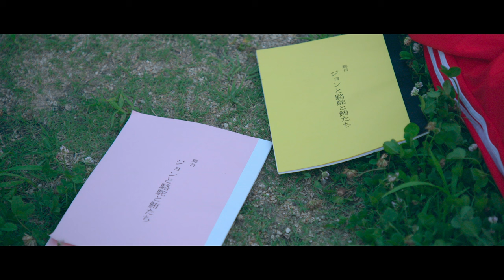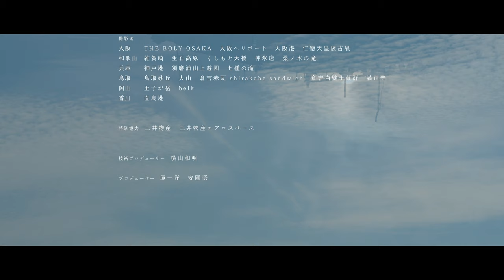4K ひとつのソラ | Official Film 4K | 鳴海唯・舘山聖奈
4K/HDR ショートフィルム『ひとつのソラ』
“Our Sky” in 4K/HDR

鳴海唯
舘山聖奈（カンテレアナウンサー）
Yui Narumi
Seina Tateyama

アジアン・アカデミー・クリエイティブ・アワード - 日本代表（ショートフォーム部門）
4K・VR徳島映画祭 - ノミネート
Asian Academy Creative Awards - National Winner
4K·VR Tokushima Movie Festival - Nominee

内容
見上げれば、君がいました。
未希と香織は高校時代からの親友。いつか一緒に大きな舞台に立つことを夢見て、ずっと二人で芝居に打ち込んできた。ある日、未希は香織の転勤を知らされる。落ち込む香織を、未希は最後の女子旅に誘う。それは「空」を使って様々な場所を巡る夢のような旅。いつしか二人は、まるで一緒に舞台に立っているような特別な時間を過ごしていた。そんな旅の終わりに、未希は香織をある場所へと連れて行く―。
主演はNHK連続テレビ小説「なつぞら」で脚光を浴びた女優・鳴海唯。強さと優しさを併せ持つ主人公・未希を、真っ直ぐ爽やかに演じている。
2020年に、8K/HDR作品「Three Trees」がアジアン・アカデミー・クリエイティブ・アワードの最優秀賞、4K/HDR作品「小夏日和」がニューヨークフェスティバルの銀賞と、国際実績が続くカンテレ超高精細映像技術チーム「UHD-works」の制作。
空がつないだ二人の夢と友情を、鮮やかな映像で描いた。
Outline –
This is a story of the sky in a not so far future.
A society where we can freely travel the skies.
Two best friends from high school take a last trip together via the sky, before they must go their separate ways. Our cameras take the viewers to beautiful ancient forests, breathtaking sea views, sand dunes, temples and quaint Japanese villages, all connected by one sweeping sky. Stunning 4K filming technology vividly captures the sky’s ever changing expressions and the friends’ bittersweet dreams and farewell.

監督・脚本・編集・グレーディング - 矢野数馬
撮影 - 樋口耕平
照明 - 中村貴志
映像技術 - 帆足聡一郎
録音・MA - 赤澤和伸
ドローン - 登島努
衣裳 - ＴＯＣＯ
ヘアメイク - 田渕早紀
音響効果 - 中嶋泰成 太田達也
スチール・ポスター - 矢野数馬
国際 - 端崎優子
技術プロデューサー - 横山和明
プロデューサー - 原一洋 安國悟
Director / Script / Editing / Grading - Kazuma Yano
Cinematography - Kohei Higuchi
Lighting Takashi - Nakamura
Video technology - Soichiro Hoashi
Mixing - Kazunobu Akazawa
Drone - Tsutomu Tojima
Stylist - Toco
Hair and Makeup - Saki Tabuchi
Sound effects - Yasunari Nakajima, Tatsuya Ota
English subtitles - Yuko Hashizaki
Technical producer - Kazuaki Yokoyama
Producer - Kazuhiro Hara, Satoru Yasukuni

特別協力 - 三井物産 三井物産エアロスペース